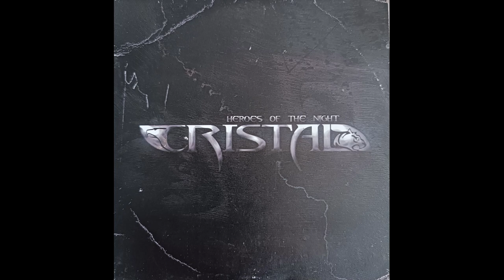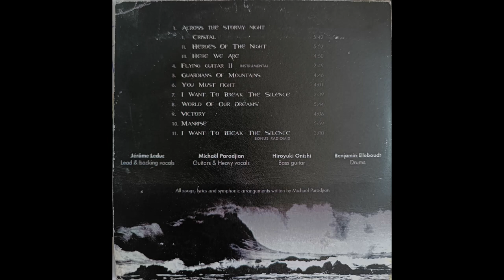VICTORY, Track 9, Album: "Heroes of the Night" Band: CRISTAL